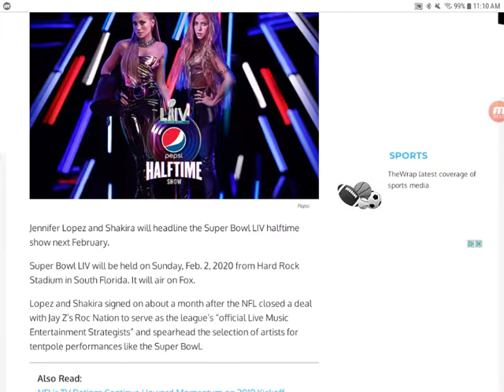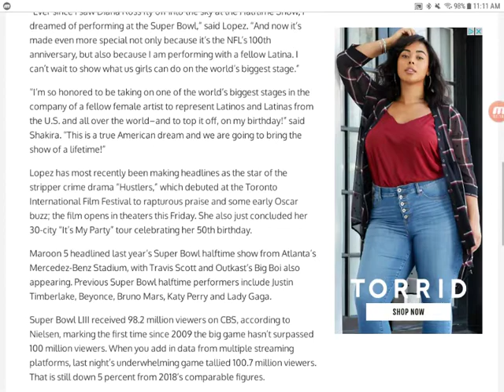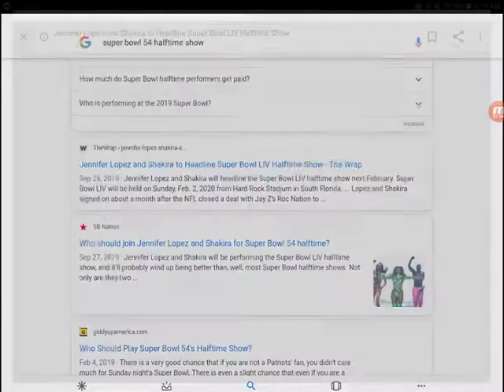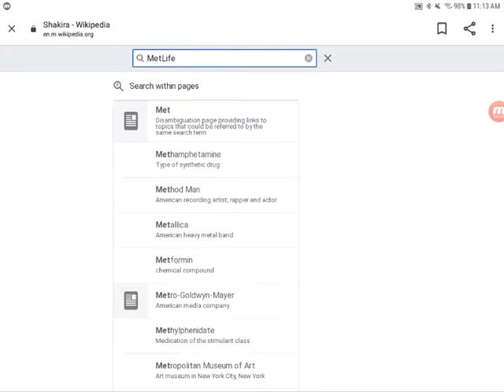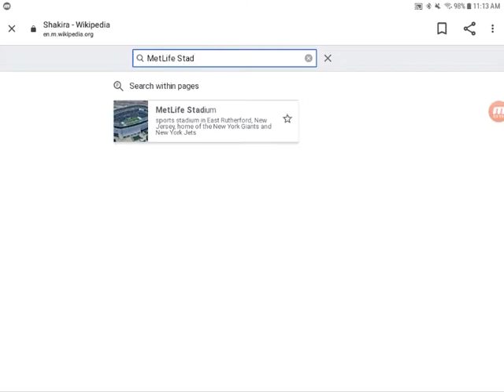Do Jennifer Lopez & Shakira Fit in at Miami?